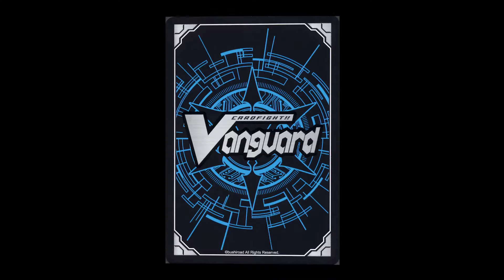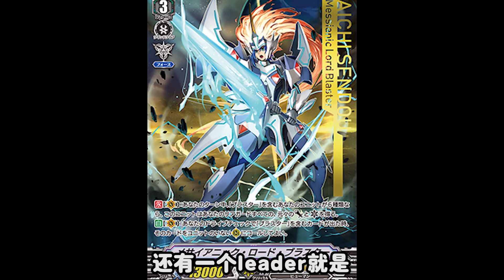（cardfight vanguard）blaster blade v版本【Anime次元#2】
Blaster Blade 可以打赢Grade3还有他们有家庭

其他器材
lens = EF-是18-55mm